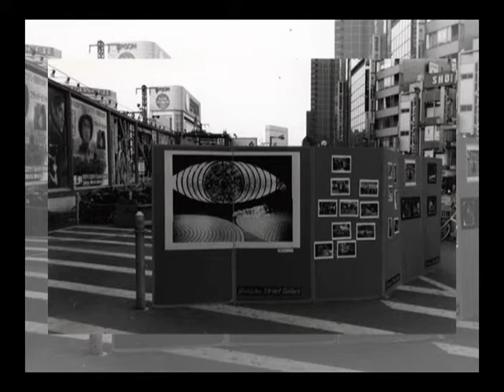19 15 1998 路上写真展 F